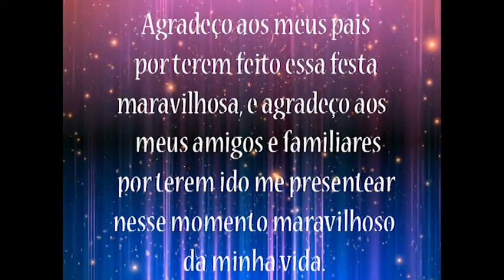15 Anos de Vitória Abertura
Mais um evento de Debutante, Realizado dia 03/12/2016, pela empresa Wf Stúdio Produções Ltda, pelos profissionais Washington Scarff Camera Man e Tiago Scarff Fotógrafo. ( 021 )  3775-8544  e Zap  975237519.
Trabalhamos com qualquer tipo de eventos e parcelamos